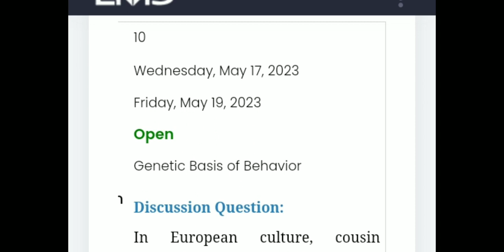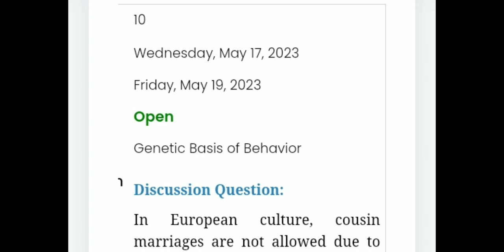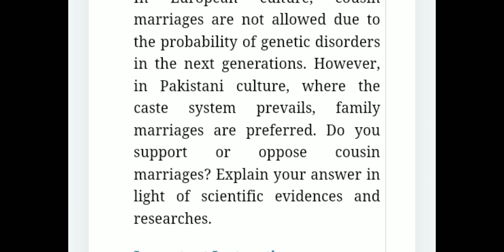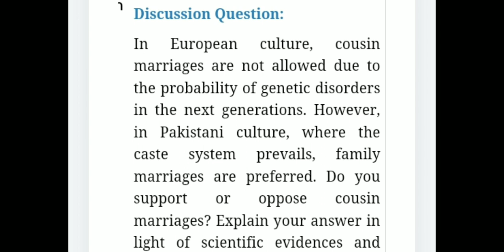PSY610 || Neurological Bases of Behavior || 100% accurate GDB solution